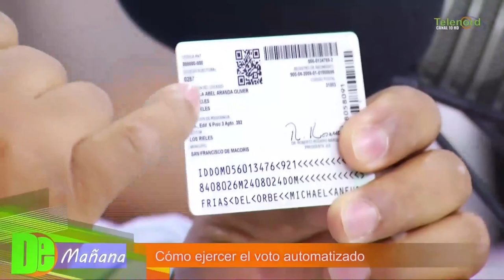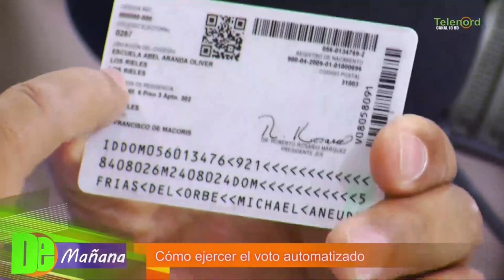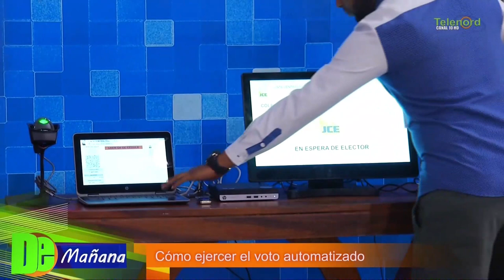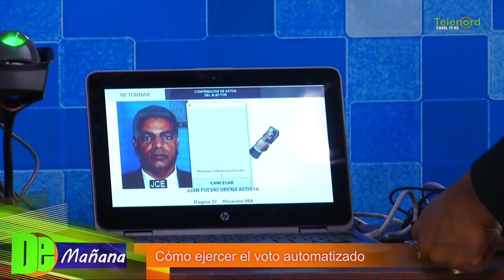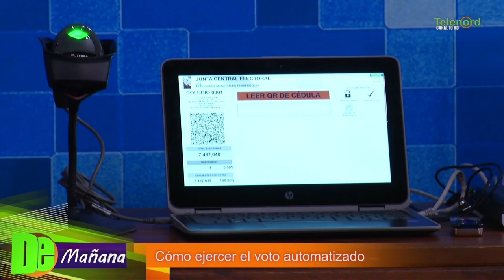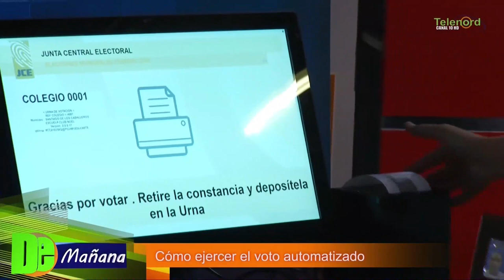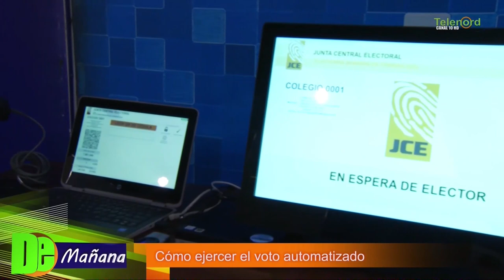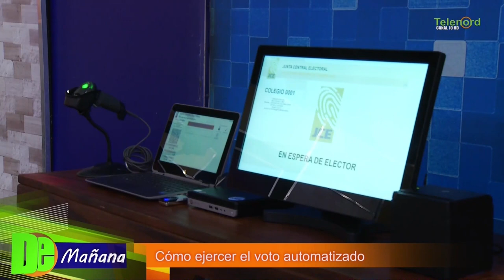Junta Electoral Municipal explica como funciona el voto automatizado